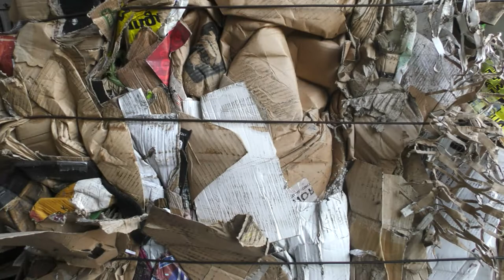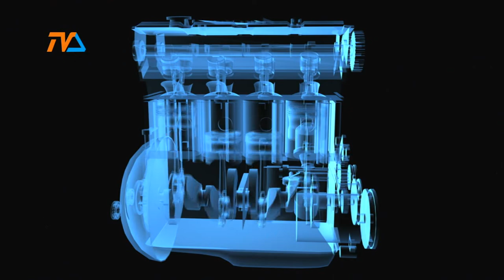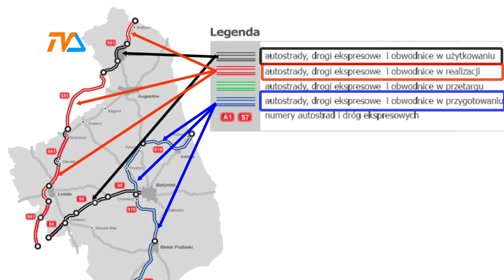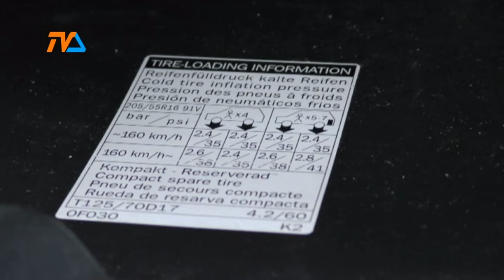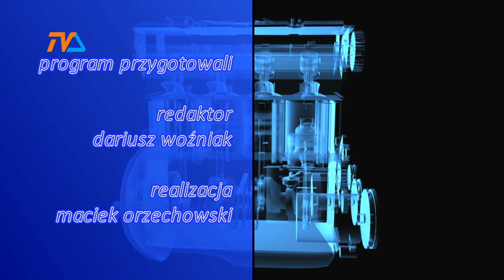Zza Kółka odc. 143 |TVSUWAŁKI